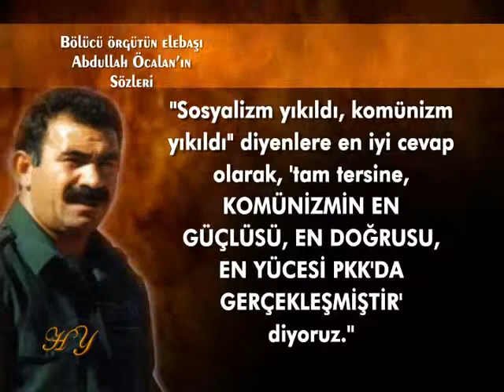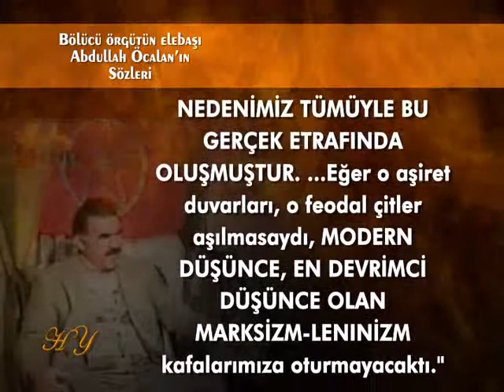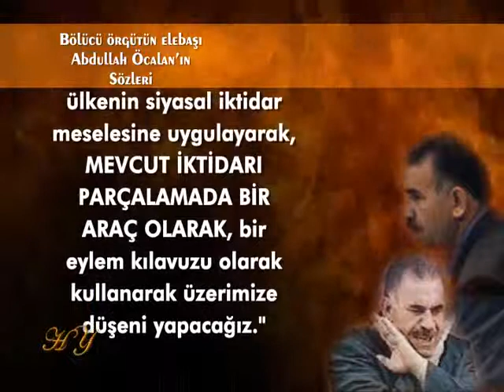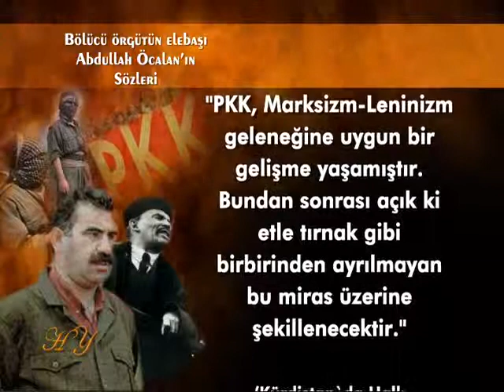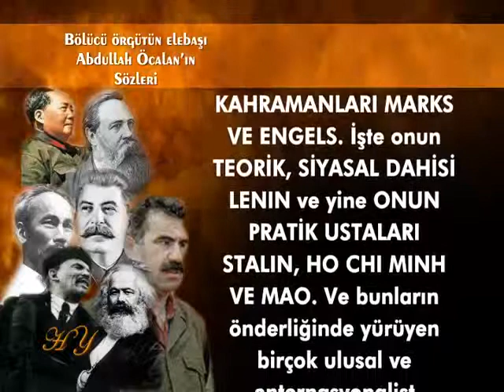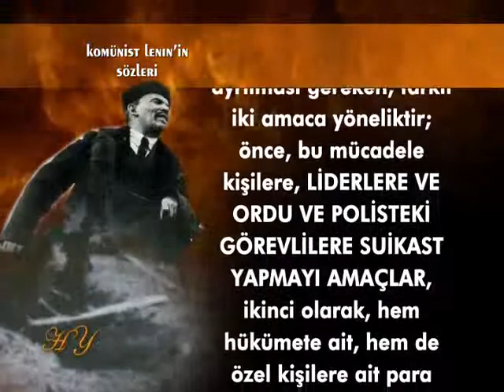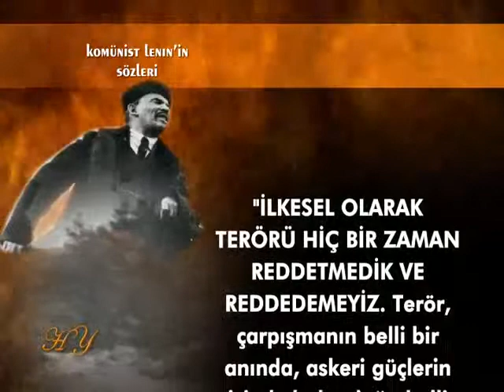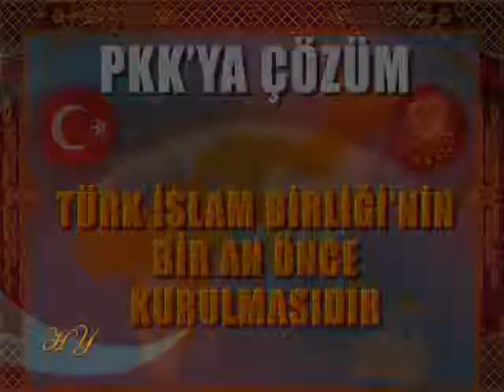Pkk Marksist Leninist Stalinist ve Komünist bir örgütlenmedir (Adnan Oktar)